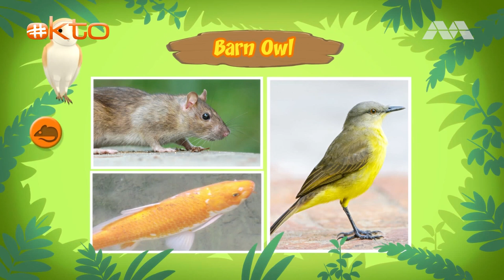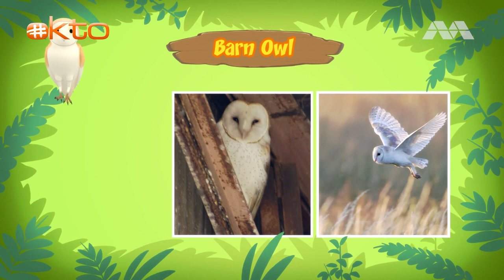oktopresents | How can we cross the RIVER to help the BARN OWL get home?